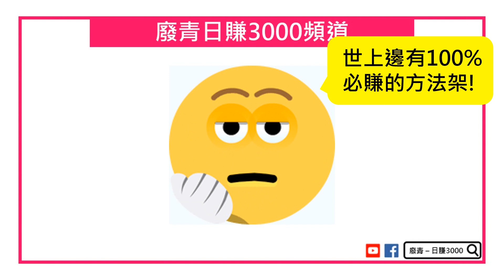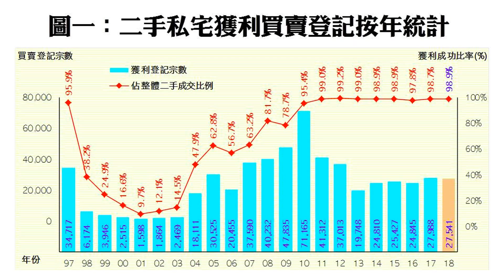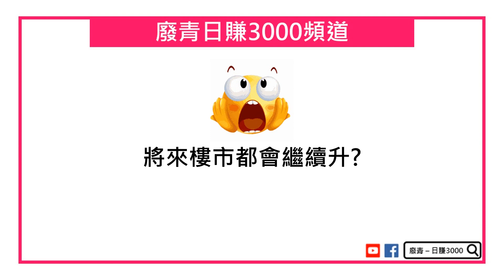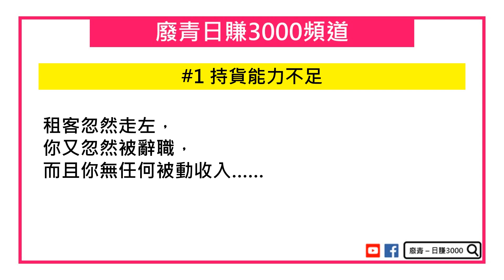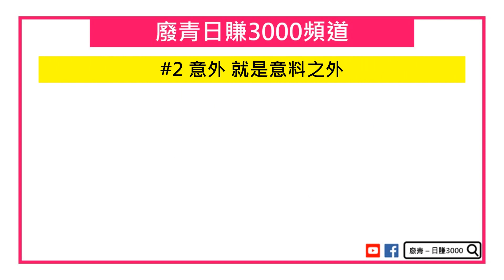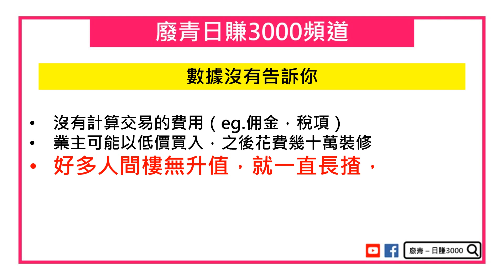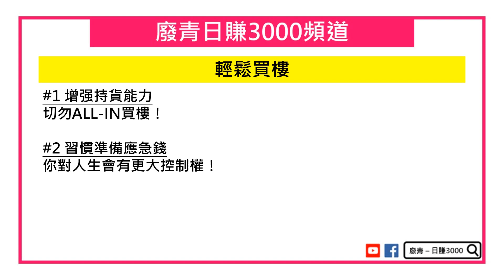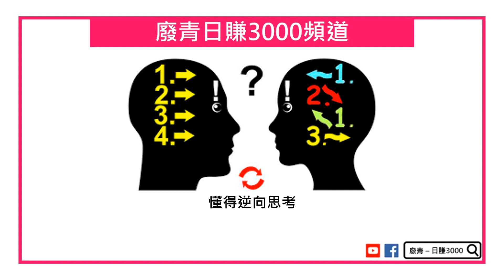買樓上車100% 必賺？🤔🤔㊙️ 樓市教學 EP04【廢青 日賺3000】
✅ 10星期免費財務自由BB班（名額有限）✅
💰 $0 透露給你如何在10年內，由$0到$600萬，直到財務自由！
⭕【On9ine課程】廢青財務自由方程式⭕
📌數字化 程式化 顯示財務自由的過程
📌機械化 安排自己的資金
📌廢青的創富法則 X 6
📌規劃並執行財務自由的藍圖
💰隨時隨地無限時無限期重溫 ( 特別合適工作忙碌既廢青s or 世界各地廢青之友 )

☎️訂閱廢青頻道，第一時間通知你最新投資交易情報 + 免費教學 ☎️

💢不容錯過 │ 廢青其他人氣影片💢